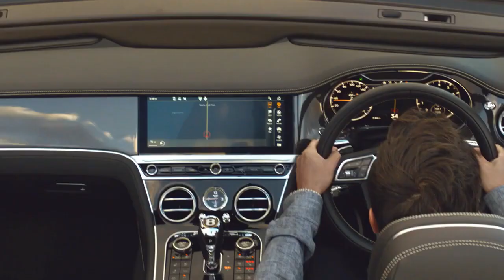Billionaire Lifestyle | Life Of Billionaires & Luxury Lifestyle Visualization Motivation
Billionaire Luxury Lifestyle | Billionaire Luxury Life Motivation | Luxury Life
LIFE OF BILLIONAIRES | Billionaire Luxury Lifestyle Motivation 2024

This video you can use for Billionaire luxury lifestyle and  luxury life style experience. Get a taste of the Billionaire Lifestyle. Enjoy a life filled with luxurious homes, vehicles, and possessions. Take a look at the lifestyle of a billionaire and use it as inspiration.

ideas💡 | Tips🧠 | Motivation📈

Motivational content full of positive energy and optimism 😀

This video is for Entertainment and Educational experience purpose.

We make these videos to provide encouragement and inspiration to others. The footage and music utilized in our videos are not ours. If any of the content clips' owners request that their video be removed, we will do so as soon as feasible.